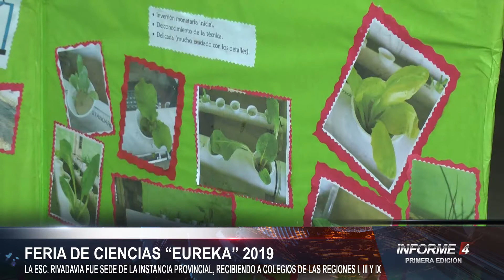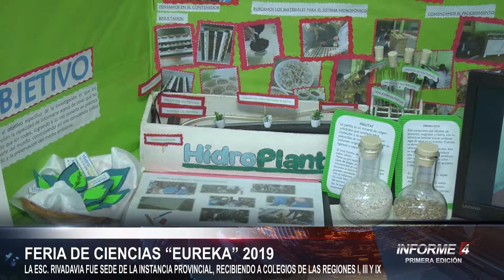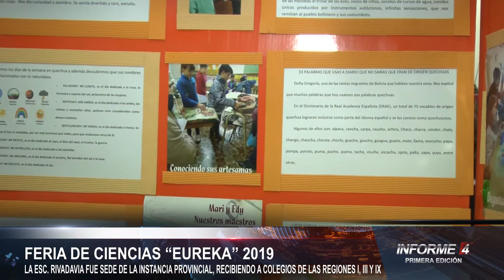Feria de Ciencias "Eureka" 2019 (2da parte)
Luego del acto apertura, se desarrollaron las muestras de los proyectos presentados, todos con distintos temas de actualidad y de distintos ámbitos en cuanto a los social, ecológico o cultural.